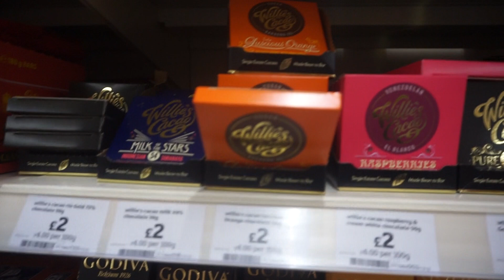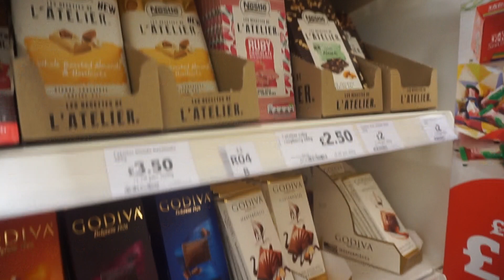NOT COMPETING IN JNR BODYBUILDING?!? | BEING HONEST... | 2.5 WEEKS OUT.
COACHING ENQUIRES

Social Network –
SPOTIFY PLAYLIST  - "George Osborne Nut In The Game"